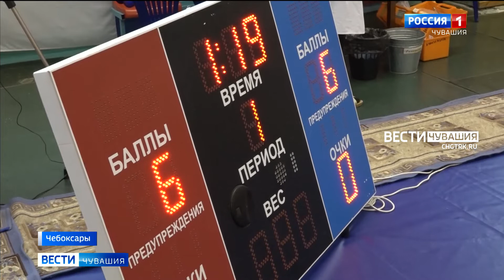В Чебоксарах определили лучших в республике борцов вольного стиля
Борцы вольного стиля определили обладателей титулов чемпионов Чувашии сезона 2022 года. Кто и в каких категориях сумел подняться на высшую ступень пьедестала почета?